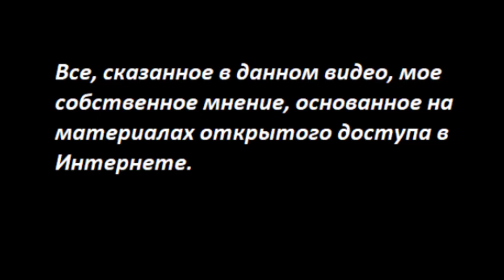Китай новости № 3775